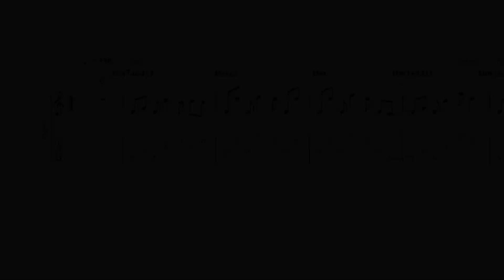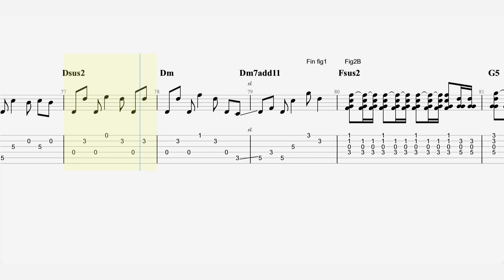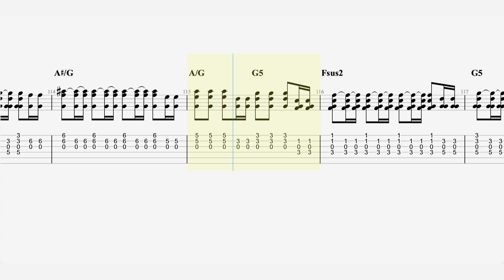Siouxsie and the Banshees - “Spellbound” - Guitar Tab ♬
Single by Siouxsie and the Banshees
from the album Juju
Released 22 May 1981
Recorded 1981
Genre Post-punk , gothic rock
Label Polydor
Songwriter(s) Susan Ballion, Peter Edward Clarke, John McGeoch and Steven Severin
Producer(s) Nigel Gray , Siouxsie and the Banshees